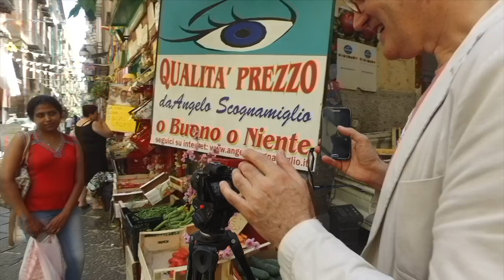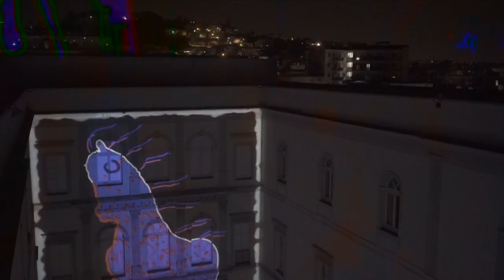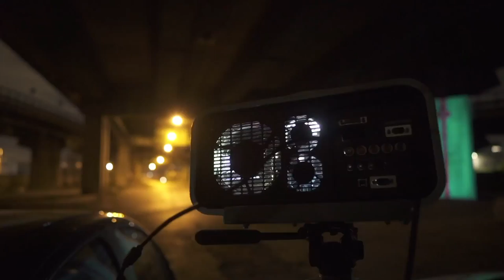Lighting Flowers | Franz Cerami | TEDxCaserta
Lighting Flowers è il nome dell’installazione ambientale a cui sto lavorando, Ed è anche il mio modo di raccontare, di vivere la strada, di guardare le architetture e la città, di immaginare che esiste altro e di più oltre il visibile.
Di raccontare storie che reinterpretano altre storie.
Lighting Flowers è un movimento, uno sguardo, un modo di vedere le cose. Io ho scelto di dipingere con la luce. Di dipingere  le cose che io vedo quando osservo un palazzo, un monumento, un giardino, una albero, un ponte, un’autostrada, una scogliera, il mare.
Racconterò allora tre punti importanti della mia produzione, che coincidono con tre immagini forti della mia vita: i migranti, Napoli, le periferie.
Sono storie di passione e mutazione. di trasformazione.
Storie di fiori luminosi. Del mio desiderio di piantare fiori luminosi nel mondo
La passione è la forza misteriosa che mi muove. Passione per la vita. per gli altri. Io racconto con passione la passione della vita.
La passione dei migranti che attraversano mondi per arrivare nel nostro mondo.
la passione millenaria di napoli. le passioni che la attraversano e la hanno attraversato.
La passione delle periferie. quelle nascosta. che urla e vuole uscire fuori. quella che travolge e colora. stravolge e racconta storie nuove. storie di confine. di limen. di periferia.
In fondo la periferia è questo. il luogo da attraversare. la frontiera. in un senso o nell'altro. sono tutte storie di periferia. di attraversamento. della passione che ci vuole per decidere di attraversare il confine. Franz Cerami, nato a Napoli, ha vissuto a Parigi, Londra, Budapest, Rio de Janeiro e Sao Paulo. Il connubio tra percorso artistico e tecnologia è il punto focale dei suoi lavori: attingendo alle risorse del painting digitale, crea installazioni di risonanza globale. Insegna Retorica e Storytelling Digitale presso l’Università Suor Orsola Benincasa di Napoli ed in Master e Workshop internazionali. Tra le sue principali opere vanno segnalate l’installazione Miss Digital World, ricerca del Bello attraverso il linguaggio della realtà virtuale (I Want to be virtual, 2003); l’installazione ambientale Eggs & Skulls, animazione di video-mapping, commissionata dal Museo Madre nel 2017, che rielabora attraverso il linguaggio digitale una molteplicità di icone che evocano la storia dell’arte a Napoli; una reinterpretazione del genere classico del Ritratto nella installazione Cam Portraits (Castel dell’Ovo, Napoli, 2016) This talk was given at a TEDx event using the TED conference format but independently organized by a local community.